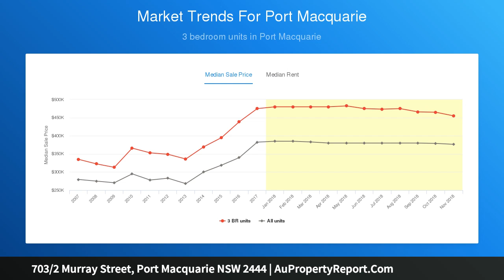703/2 Murray Street, Port Macquarie NSW 2444 | AuPropertyReport.Com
703/2 Murray Street, Port Macquarie NSW 2444
Property Type: apartment
Bedrooms: 3
Bathrooms: 3
Car Space: 2
Sweeping northerly views from the heart of the CBD